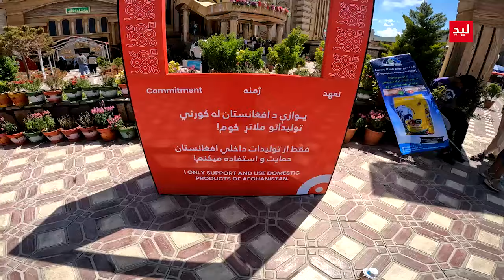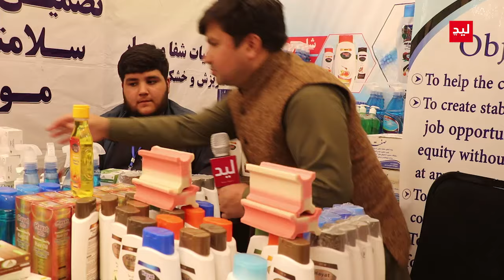عاجل سفر مهم ملا عبدالغنی برادر معاون اقتصادی رئیس الوزرا و یک گام دیگر بسوی پیشرفت افغانستان